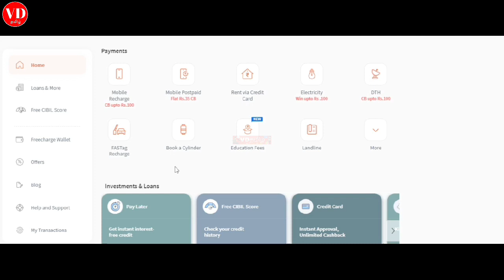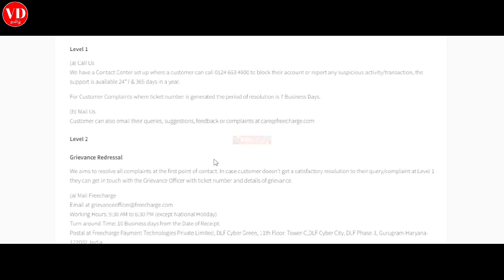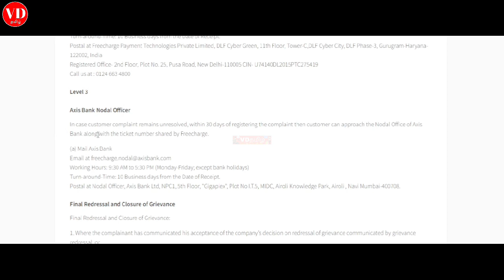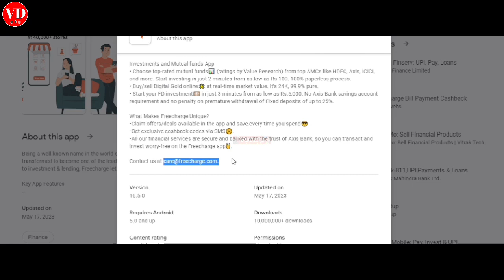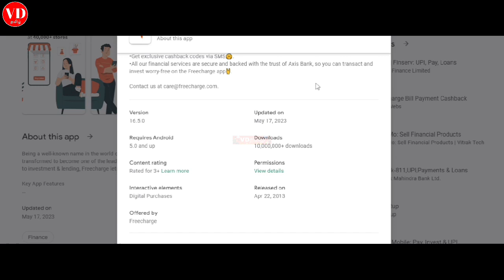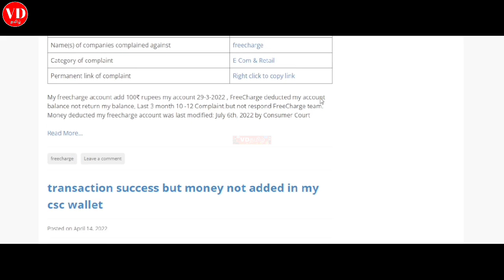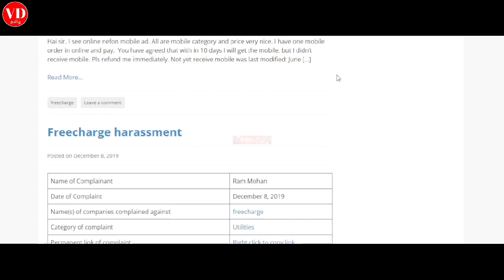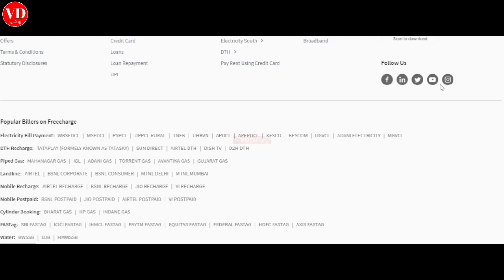Personal loan app in Tamil 2023\ instant loan app Tamil \ Low cibil loan app Tamil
Freecharge Loan Application

You should definitely try it. Listen to unlimited audiobooks and stories.

3) Telegram link
VD Tamil

4) Instagram Link
Instagram.com/7118vdtamil